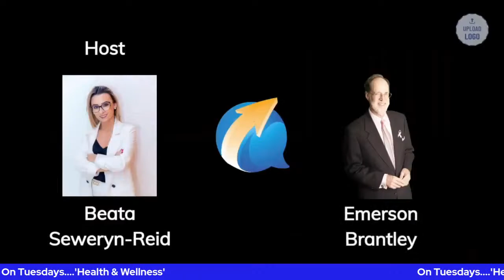'Health & Wellness'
In this episode, Jim and Jeremy will share information on how. FREE Radicals and Antioxidants attack healthy cells in our bodies. This creates a chain reaction that effects our overall health.